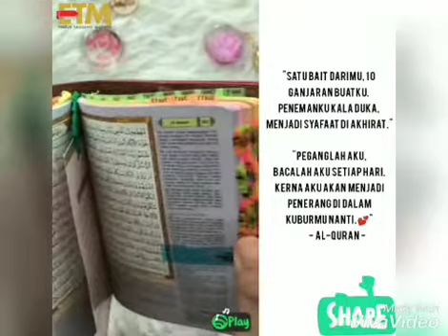AL Quran Tagging De Boss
KECIK MOLEK COMEL JER TENGOK😆

Al-Quran saiz poket ni ramai juga grab tau! Bagi hadiah untuk sahabat menghafal pun terbaikkk👍
Lagi cantik bila buat deboss nama atas cover Quran😍
Berwarna warni taggingnya🥰tag juzuk pun ada. Bukan tulisan tangan tau! Kami dah lama dah buat printed tagging dengan sticker warna warni
Nak dapatkan Tips Magnet Rezeki?
Cara Tempahan:
Atau
2. Tinggalkan No tel and di ruangan comment nanti saya DM 😊
Atau